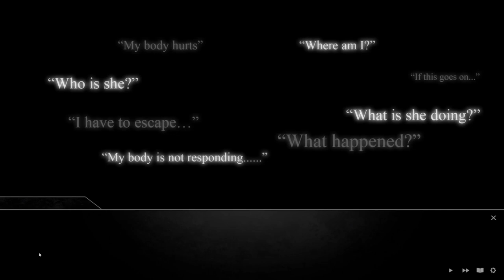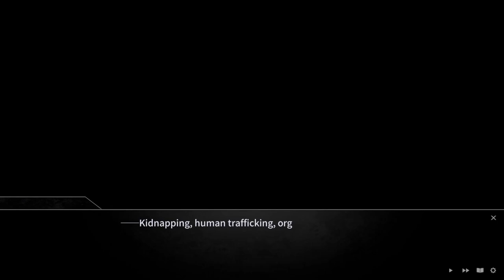A Light in the Dark dzień 0 Prolog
Budzimy się w nieznanym miejscu, a nieznana nam osoba wyjaśnia, że właśnie zostaliśmy porwani...